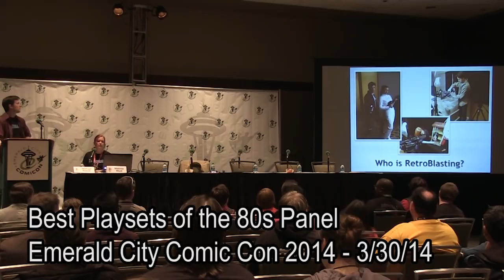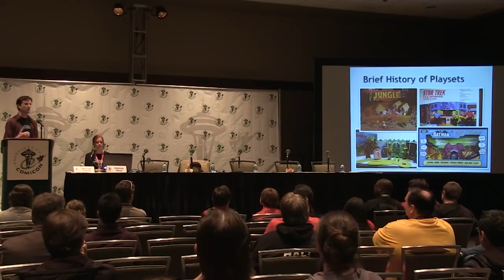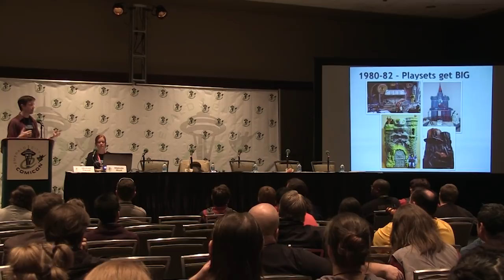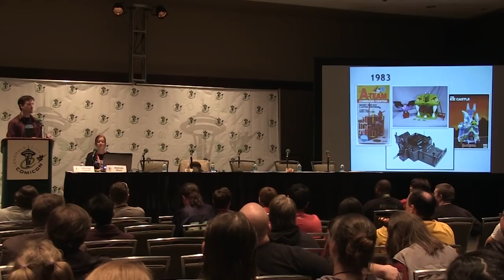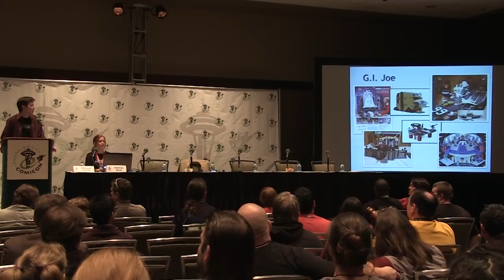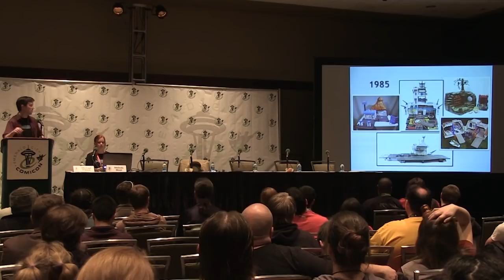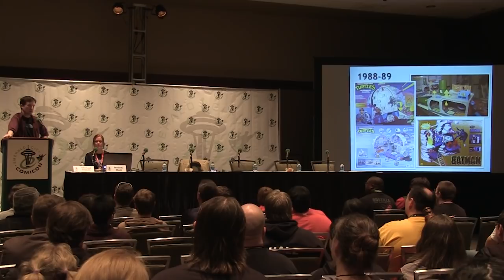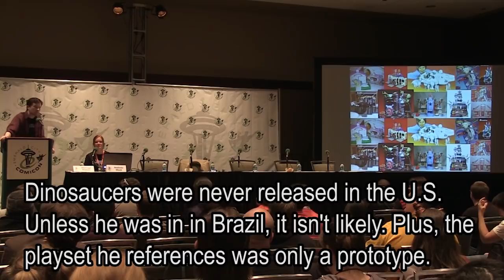Emerald City Comic Con 2014 Playsets of the 80s Panel RetroBlasting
RetroBlasting presents Playsets of the 80s at Emerald City Comic Con in Seattle!